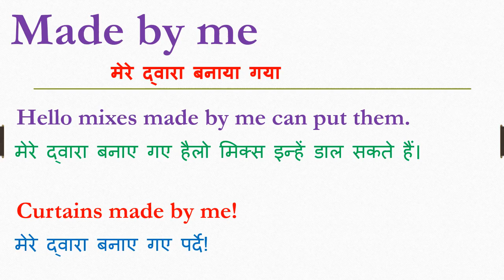Made by me meaning in hindi | Made by me ka matlab kya hota hain | Made by me ka arth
Dosto Aaj Ki Is Video Me Made by me ka hindi meaning kya hota hain aur saath mein Made by me ke Do example dekar samjhya hain. Ummeed Hai Aapko Ye Video Bahut Pasand Aayega

➡Timestamp:
0:00 Intro
0:11 Made by me meaning
0:12 Made by me meaning in hindi
0:21 Use of Made by me in sentence

inhindi meaninginhindi Made by me